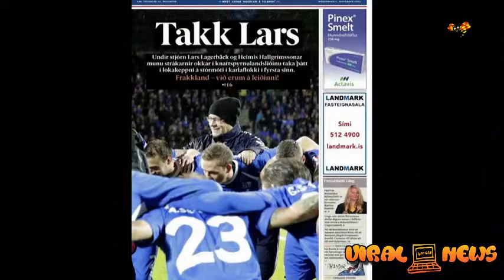10 BEST COACHES IN EURO 2016 part 1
After some evaluation of their team performance, here is the review for the 10 BEST COACHES IN EURO 2016
10. Lars Lagerback
9. Roy Hodgson
8. Marcel Koller
7. Ante Cacic
6. Fatim Terim